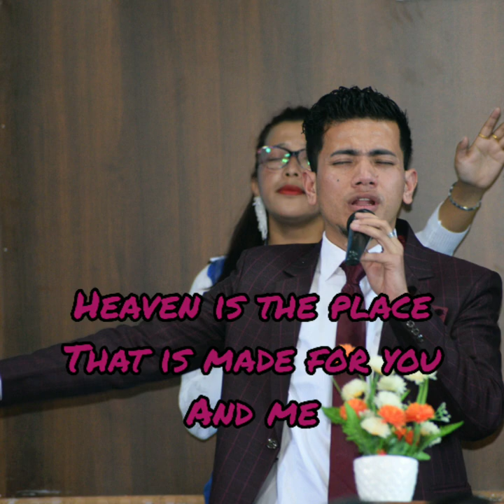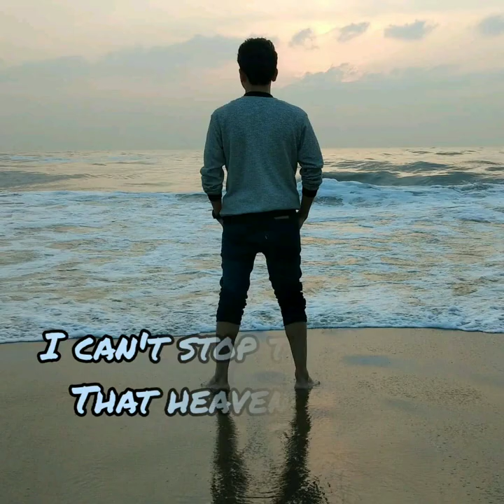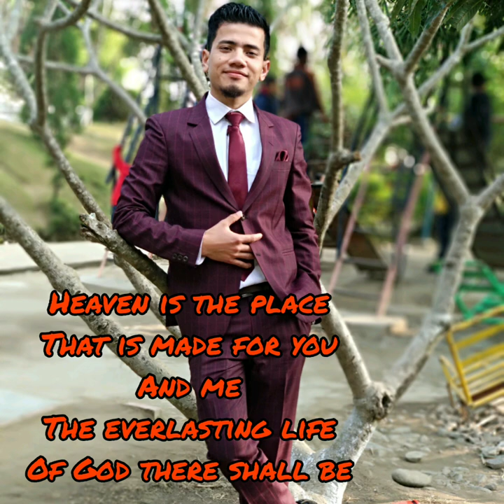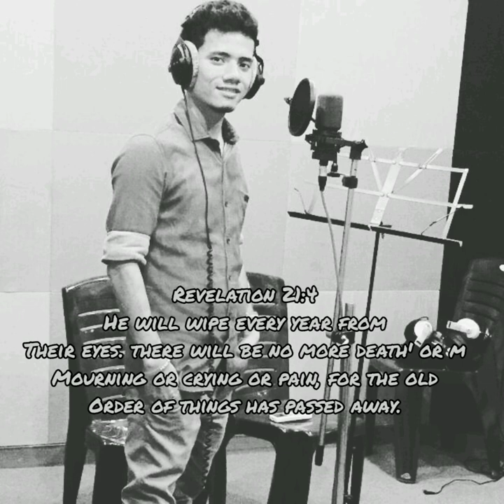Heaven (cover)by Elnathan Wanrap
Elnathan Wanrap